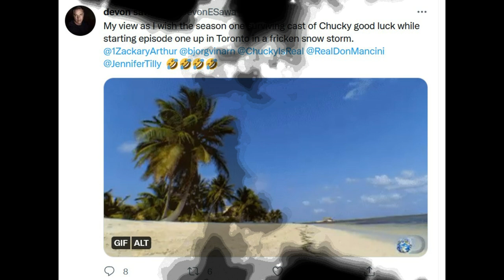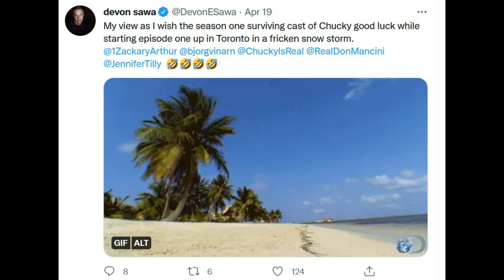CHUCKY TV Series | Season 2 Begins Filming + Returning Cast Confirmed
Chucky Season 2 has started filming and the returning cast from Season 1 have been confirmed. Brad Dourif will voice Chucky again, of course. Andy Barclay will return and it looks like Kyle will be back as well. Hackensack might not be free of the killer doll just yet. Chucky Season 2 starts airing this Fall on USA/Syfy